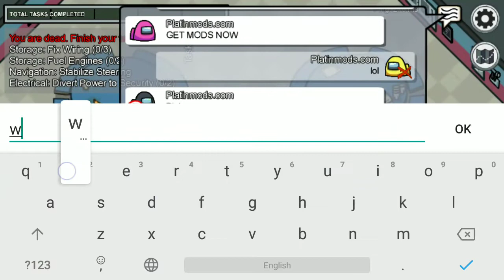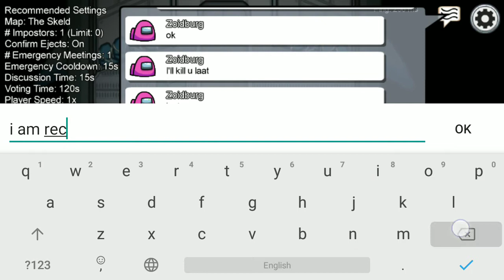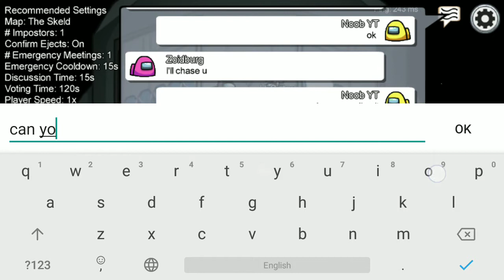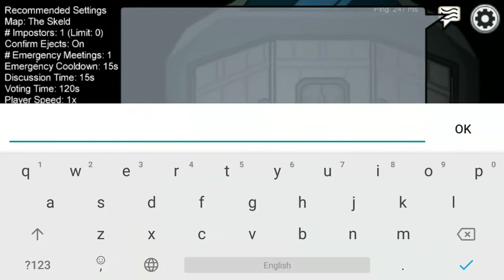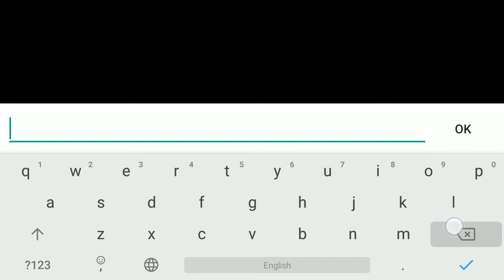PLAYING WITH HACKER🤣 AMONG US | AMONG US HACK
HOW TO UNLOCK [FREE] ALL HATS, PETS AND SKINS IN AMONG US -